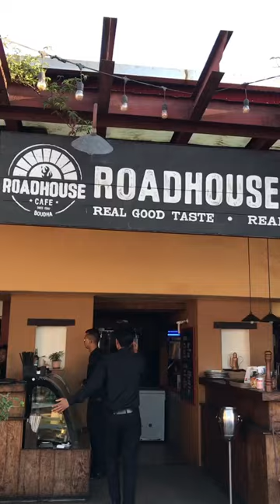📍ROADHOUSE CAFE / BEAUTIFUL VIEW 😍